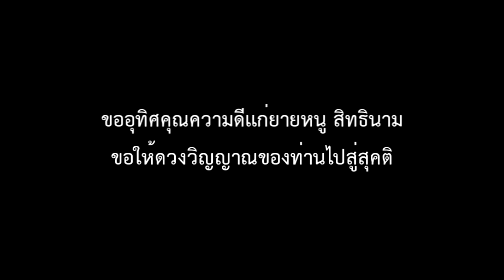พิธีเก็บอัฐิ พิธีเก็บกระดูก พุทธศาสนพิธีหลังความตาย การเก็บกระดูก การปั้นหุ่นจากเถ้ากระดูกผู้ตาย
พิธีเก็บอัฐิ พิธีเก็บกระดูก พุทธศาสนพิธีหลังวายชนม์ การเก็บกระดูก การปั้นหุ่นจากเถ้ากระดูกผู้ตาย